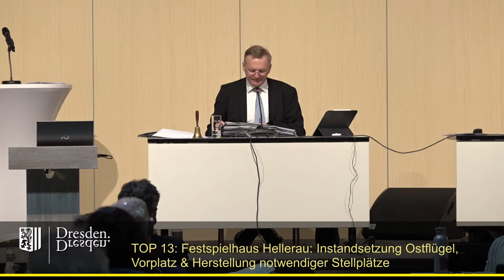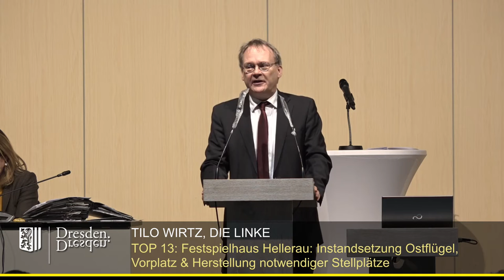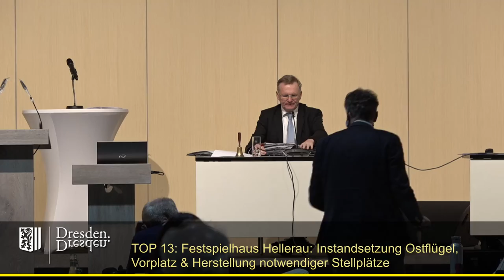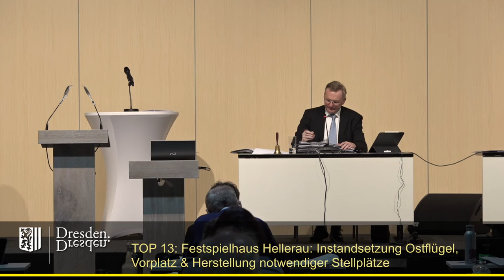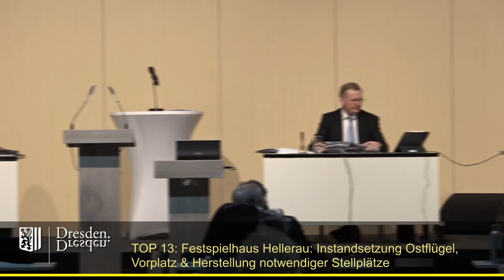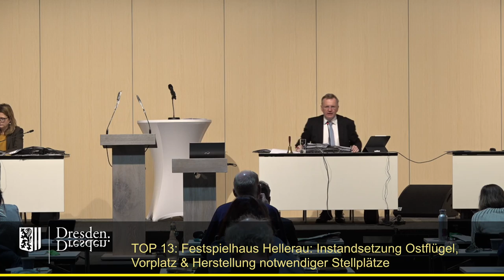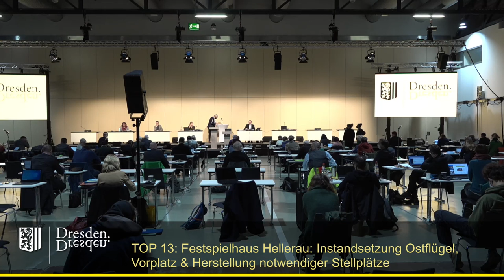staDDrat am 26 November 2020 - Festspielhaus Hellerau: Instandsetzung & Modernisierung Ostflügel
Festspielhaus Hellerau, Karl-Liebknecht-Straße 56-58, 01109 Dresden: Instandsetzung und Modernisierung des Ostflügels, Instandsetzung des Vorplatzes, Herstellung notwendiger Stellplätze